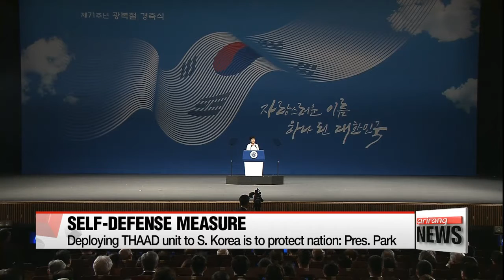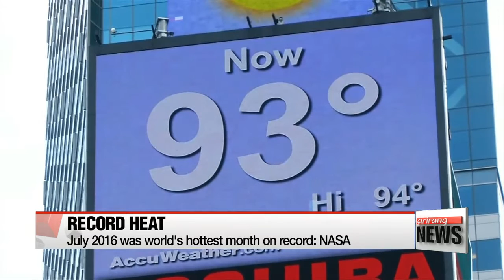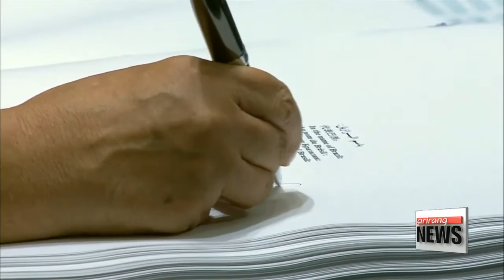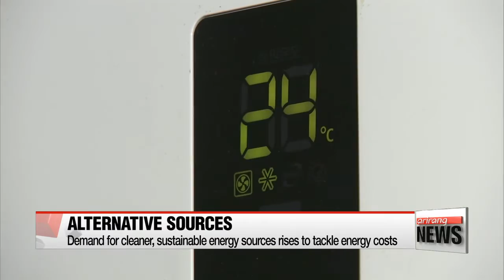DAY BREAK 06:00 S. Korea's defense chief to visit Seongju to speak with locals about THAAD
President Park appoints former gender equality minister, lawmaker Cho Yoon-sun as new culture minister
S. Korea's defense chief to visit Seongju to speak with locals about THAAD
THAAD deployment no threat to China: U.S. Army chief
N. Korea's denuclearization must come before family reunions: Seoul
Rio 2016: S. Korea loses 3-1 to Netherlands in women's volleyball quarterfinals
Rio 2016: Wrestler Ryu Han-su loses bronze medal match
Rio 2016: Simone Biles finishes with 4th Rio gold
Rio 2016: Usain Bolt cruises into 200m semis
July 2016 was world's hottest month on record: NASA
Korea turns to solar modules and marine plants for alternative energy source